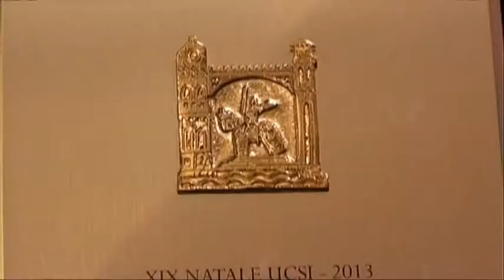Premio UCSI 2014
Cerimonia di premiazione a Verona della XX edizione del premio giornalistico nazionale “Giornalisti e Società – Natale UCSI”.